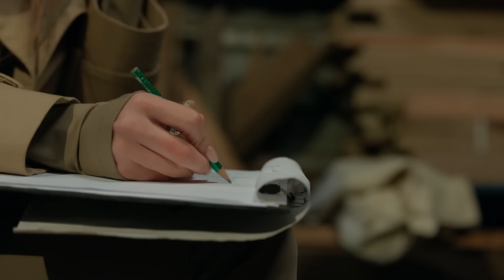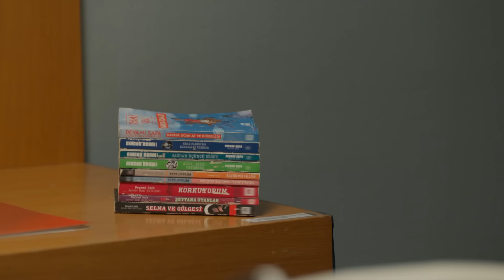İnsan İnsanı, Aşk Bizi İyileştirir - Aile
Aslan iyileşiyor. ÖMRÜNÜ ÖMRÜME KATMAYA GELDİM

Yönetmen: Ahmet Katıksız
Senaryo: Hakan Bonomo
Yapımcı: Kerem Çatay
Yapım: Ay Yapım